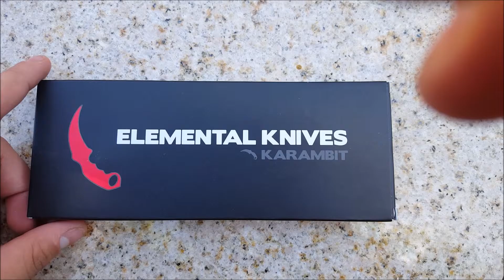I got a Karambit Fade!?!?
Moo at these people!